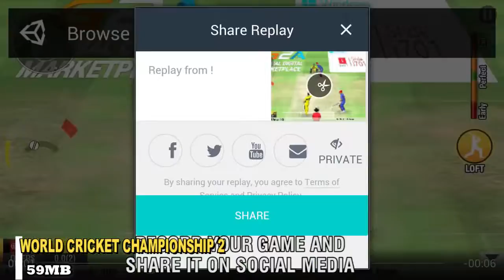Top 18 High Graphics Sports Games Android, iOS